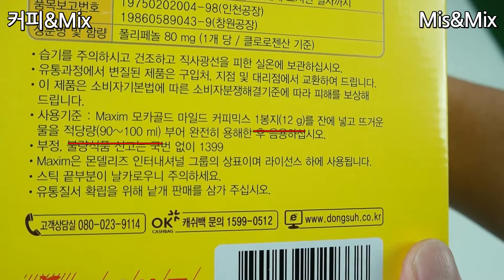믹스커피 & 요플레 삼겹살 삼겹커피장 라면 밥 믹스커피아이스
요플레 간단하게 해드실 수 있어요.
신세계입니다.

자막은 키시면 됩니당

오프닝 음악 출처